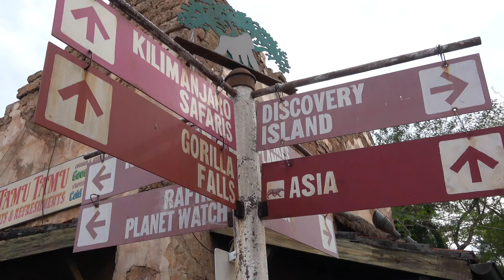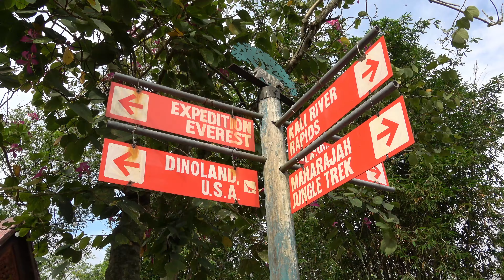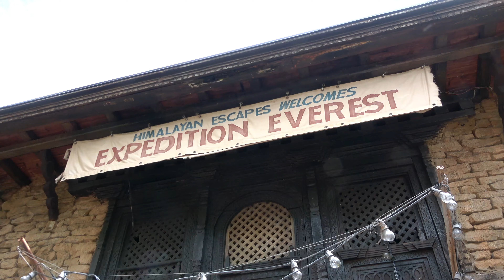Disney World VLOG Day 1 | Conquering Everest at Animal Kingdom | May 2019 in 4k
Watch Day 1 of our most recent Disney World Trip!  We loved staying at Disney's Animal Kingdom Lodge in the Kilmanjaro Club (Concierge or Club Level).  We ate at Jiko and had fun at Animal Kingdom Theme Park today.  My son, Luca, conquered Expedition Everest!  Yay!

Join us for Day 1 of our Disney Trip!

Clips from Disney's Festival of the Lion King show at Animal Kingdom Park are included in this vlog.  It is my understanding that the content may remain but only the owner of said content (UMG On behalf of: Walt Disney Records) may monetize this entire video.  I am in agreement with this term.  If the owner of said copyrighted material should choose to wish for the material to be removed, I will comply with that request immediately.